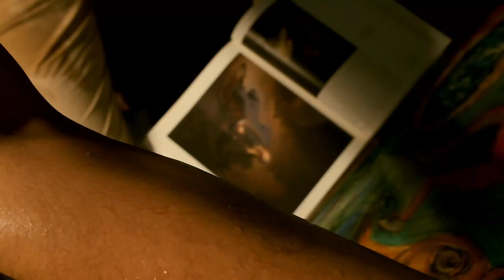"Fool's Gold "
Beautifully portrayed by:
Abhishek Mazumder

Photo:
John Saikia